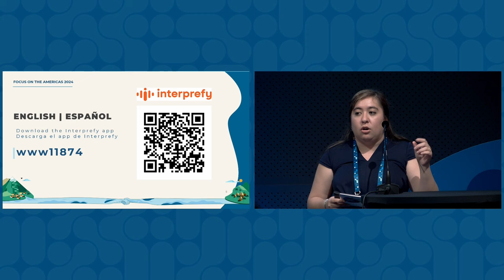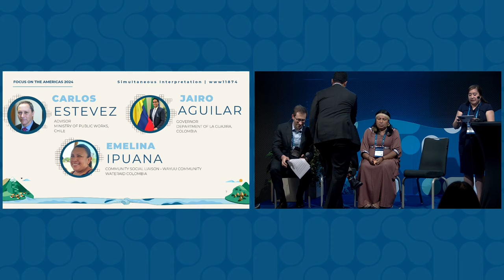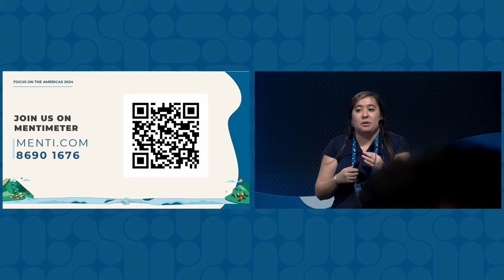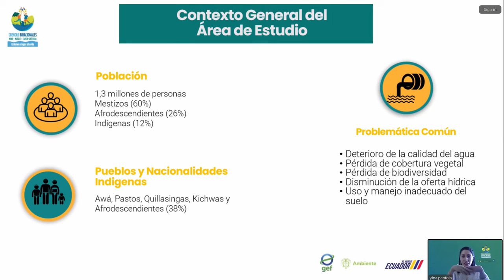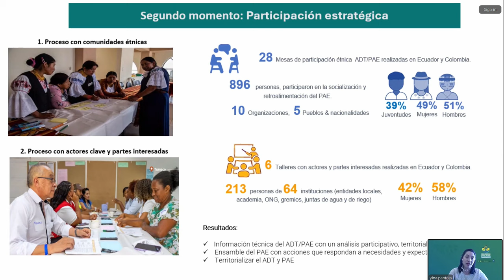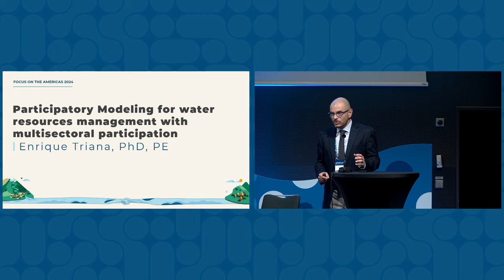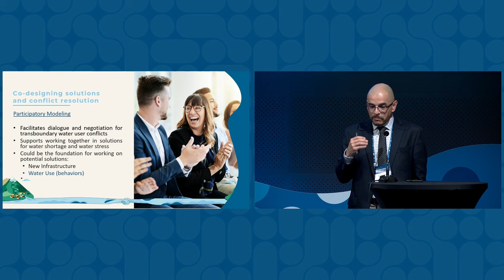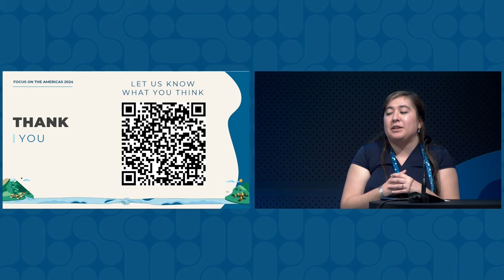Uniendo divisiones: Una nueva era para la gestión de cuencas transfronterizas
Esta sesión se enfoca en las oportunidades y desafíos para fortalecer la coordinación regional para la gestión efectiva de cuencas transfronterizas en América Latina y el Caribe. Expertos explorarán estrategias y metodologías, incluyendo participación de las partes interesadas, cambio de comportamiento, y modelaje participativo para la gestión sostenible de recursos hídricos.